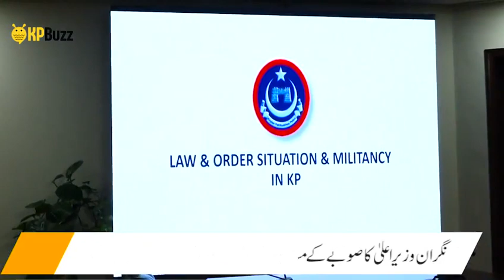نگران وزیر اعلٰی خیبر پختونخوا محمد اعظم خان کی زیر صدارت صوبے کی امن و امان، معاشی صورتحال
نگران وزیر اعلٰی خیبر پختونخوا محمد اعظم خان کی زیر صدارت صوبے کی امن و امان، معاشی صورتحال اور مالی مسائل سے متعلق اجلاس۔